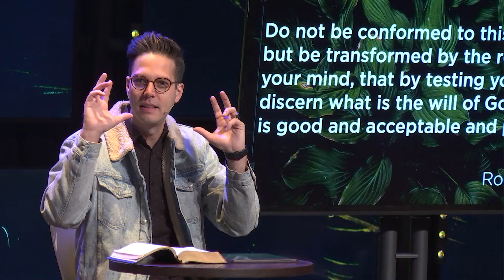A Brand New You (Steve Smith)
This is the time of the year where so many people evaluate the previous year and set some goals for the year ahead. We post things on instagram like “New Year, New Me.” But the question we’re all really wondering is… how do I change? In today’s teaching, Pastor Steve Smith unpacks 2 Corinthians 5:17  to shows how each of us can be a brand new version of ourselves.

This message was originally preached at Highpoint Church on Sunday, January 02, 2022.
Message title: A Brand New You
Passage: 2 Corinthians 5:17
Series: Life Verses